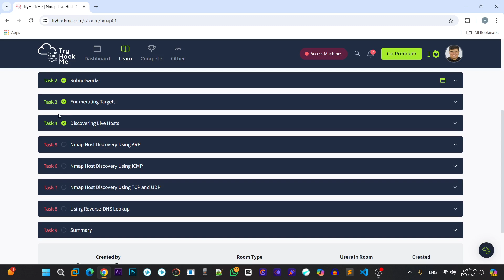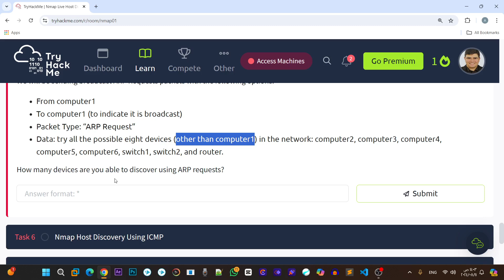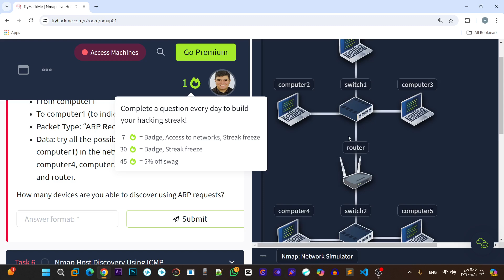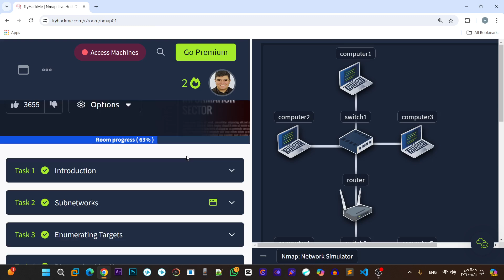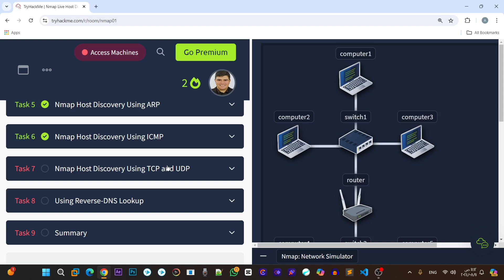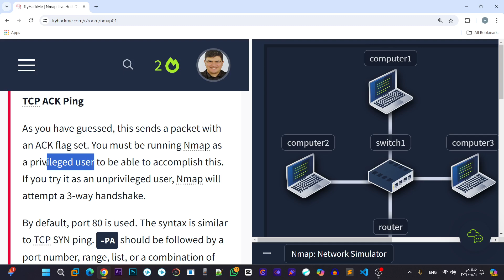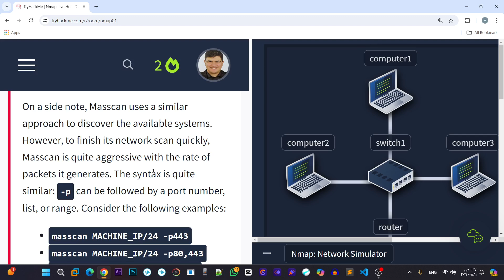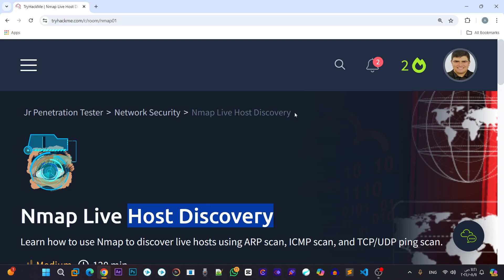06_Penetration Testing scanning part 2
Penetration Testing
Cybersecurity Training Course
Vulnerability Assessment
Security Analysis
Information Gathering
Exploiting Vulnerabilities
Penetration Testing Tools
حسابي علي github::